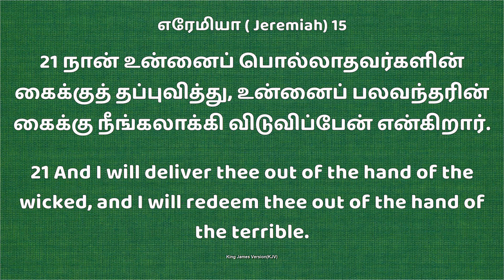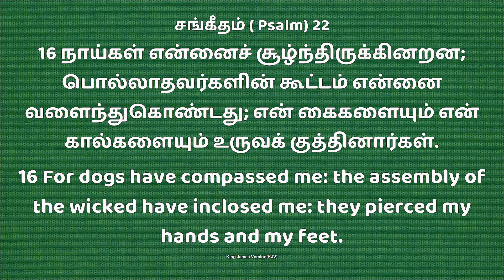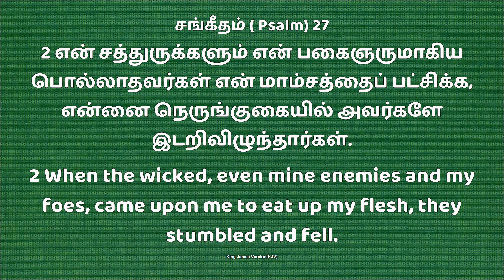Jym || Daily Devotion " New Day New Hope தப்புவிப்பார் || Bro.D. Andrews Wesley. 13 DEC 2022.